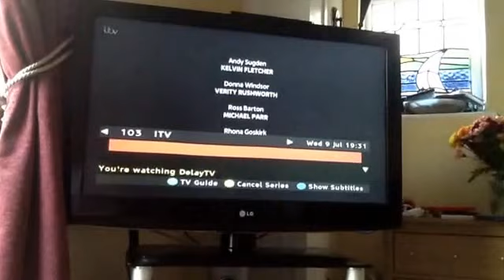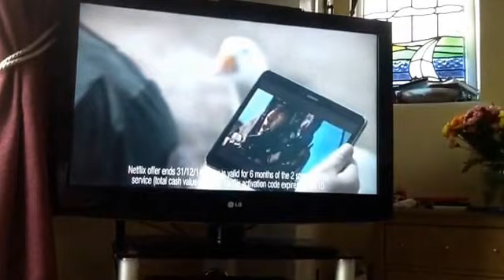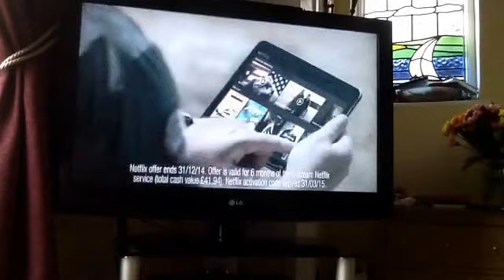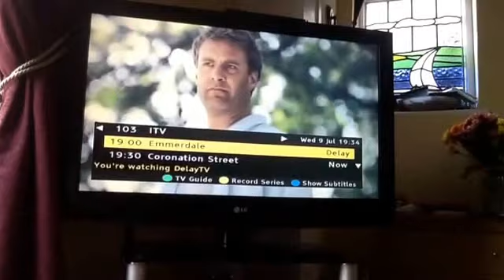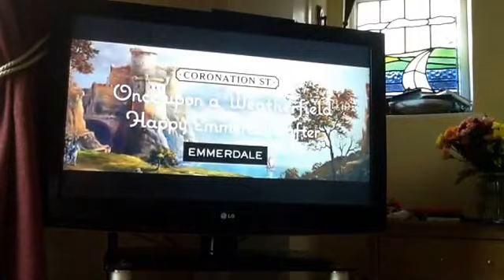ITV Granada Adverts | Wed 9|7|2014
ITV World Cup Ident: Break Bumper
Muller Light Greek
Aldi
Holiday Autos
Vodafrone
Help Link
HSBC
Hayday
ITV Summer of Soaps
ITV World Cup Ident: Fans
Start of Coronation Street